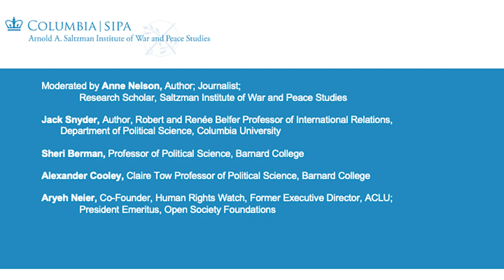Book Panel: “Human Rights for Pragmatists” by Jack Snyder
The Arnold A. Saltzman Institute of War and Peace Studies and the Department of Political Science at Columbia University present Book Panel: “Human Rights for Pragmatists” by Jack Snyder (Princeton, NJ: Princeton University Press, 2022)

Panel Discussion with:

Professor Jack Snyder, Robert and Renée Belfer Professor of International Relations, Department of Political Science, Columbia University

Sheri Berman, Professor of Political Science, Barnard College

Alexander Cooley, Claire Tow Professor of Political Science, Barnard College

Aryeh Neier, Co-Founder, Human Rights Watch, Former Executive Director, ACLU,

President Emeritus, Open Society Foundations

Moderated by Anne Nelson, Author, Journalist, and Research Scholar, Saltzman Institute of War and Peace Studies